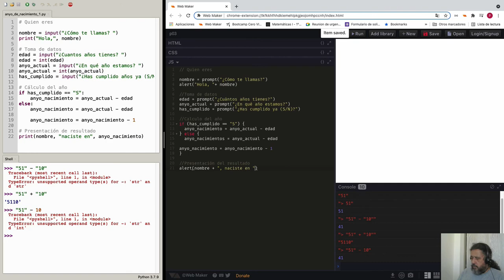Curso de Programación | Segundo programa en JavaScript - Todo el código